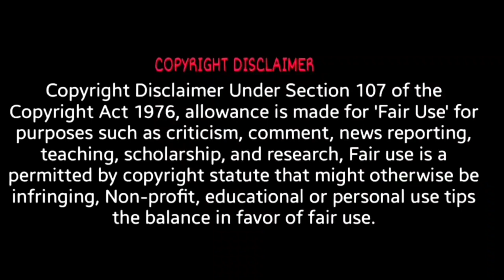Viswasam Full Movie Hindi Dubbed | Ajith Kumar | Nayanthara, Jagapathi Babu Review And Facts HD